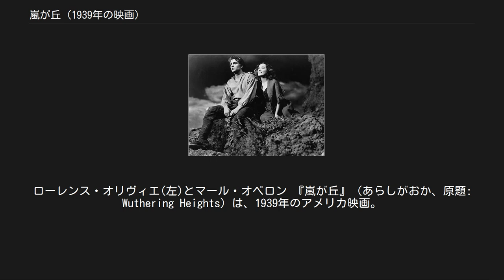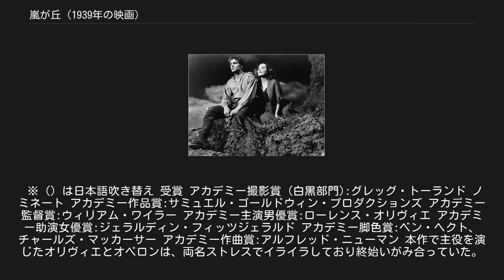嵐が丘 (1939年の映画)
ウィリアム・ワイラーの監督映画
サミュエル・ゴールドウィン・プロダクションズの作品
ローレンス・オリヴィエ(左)とマール・オベロン 『嵐が丘』（あらしがおか、原題: Wuthering Heights）は、1939年のアメリカ映画。
ローレンス・オリヴィエのアメリカ映画第1作として有名。
原作はエミリー・ブロンテの小説『嵐が丘』。
アカデミー撮影賞を受賞している。
この時期のユナイテッド・アーティスツ作品には珍しく版権が売却されなかったことから、現在も、メトロ・ゴールドウィン・メイヤー（UAの後継）が版権を保有する。
 吹雪で道に迷ったロックウッドは、「嵐が丘」と呼ばれる館に辿り着き、一夜の宿を乞うた。
陰気な館には主人のヒースクリフと妻のイザベラが使用人たちと暮らしていた。
その夜、ロックウッドは破れた窓の外からヒースクリフを呼ぶ女の声を聞いた。
それを知ったヒースクリフは、「キャシー！」と叫んで吹雪の戸外へ飛び出して行った。
取り残されたロックウッドは、館の家政婦エレンから、「嵐が丘」にまつわる過去の悲劇を聞くことになった。
 「嵐が丘」の元の持ち主だったアーンショーは慈悲深い男で、貧しい孤児を保護し、ヒースクリフと名付けて実子同然に育てた。
アーンショーの娘キャシーはヒースクリフを愛したが、跡取り息子であるヒンドリーは彼を憎み、父の死後は館の馬丁として酷使した。
 成長したキャシーは上流階級に憧れ、裕福なエドガー・リントンに求婚されて有頂天になった。
キャシーは本心ではヒースクリフを愛しており、承諾の返事も思い止まったのだが、そうと知らないヒースクリフは館を飛び出し、行方をくらました。
 キャシーがエドガーと結婚した後に、ヒースクリフは成功した裕福な紳士として戻って来た。
復讐を誓ったヒースクリフは、まず、ヒンドリーの借金を肩代わりすることで「嵐が丘」の当主の座を手に入れた。
ヒースクリフは次にエドガーの妹イザベラと結婚し、同時にキャシーに愛を語り続けた。
悩み苦しんだキャシーはやがて生きる気力を失い、亡くなった。
 エレンの話が終る頃、医師のケネスが「嵐が丘」に駆けつけた。
ケネスは吹雪の荒野でヒースクリフと女の二人連れを見たのだが、追いつくとヒースクリフが一人で死んでいたというのだ。
幽霊ではないと語るエレン。
愛し合うヒースクリフとキャシーは、時の隔たりを超えてようやく一緒になったのだった。
 ※（）は日本語吹き替え 受賞 アカデミー撮影賞 (白黒部門):グレッグ・トーランド ノミネート アカデミー作品賞:サミュエル・ゴールドウィン・プロダクションズ アカデミー監督賞:ウィリアム・ワイラー アカデミー主演男優賞:ローレンス・オリヴィエ アカデミー助演女優賞:ジェラルディン・フィッツジェラルド アカデミー脚色賞:ベン・ヘクト、チャールズ・マッカーサー アカデミー作曲賞:アルフレッド・ニューマン 本作で主役を演じたオリヴィエとオベロンは、両名ストレスでイライラしており終始いがみ合っていた。
オベロンは「オリヴィエが大嫌いだ。キス・シーンなんて想像するだけでゾッとする」と漏らしており、オリヴィエは「オベロンが気に入らない。彼女がどうしたこうした」とロンドンの舞台に立っていた愛人のヴィヴィアン・リーに手紙で愚痴もこぼしていた。
 それを読んだヴィヴィアンはいたたまれなくなり、舞台をすっぽかして大西洋航路の客船に飛び乗り、大陸横断鉄道や航空路を経由して、ロサンゼルスへやって来た。
また、その頃『風と共に去りぬ』が、主役であるスカーレット・オハラ役の女優が決まっていないままアトランタの火災シーンから撮影が開始された。
しかし、製作者の弟であるプロダクション・マネージャーが撮影現場の見物人の1人であったヴィヴィアンの炎に赤く輝く横顔を見て「スカーレットは決まりだ!!」と直感し、思わぬ形でヴィヴィアンは大作の主役に抜擢された。